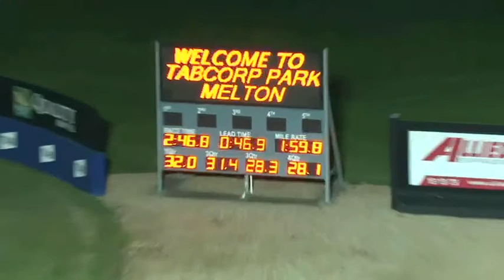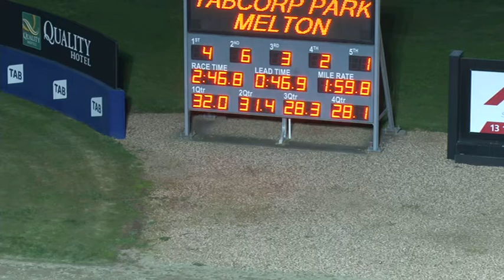Melton 22-5-17 Trial 10